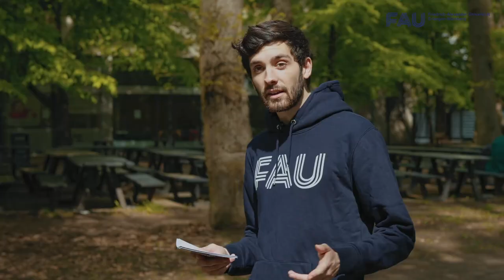FAU News | 09. Mai 2022 studyingermany faunews fau meinefau news [FAU News]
FAU News | 09. Mai 2022

Die neuesten Meldungen rund ums Studium und die Forschung an unserer Uni werden euch präsentiert von unserem FAU-Studenten Sepp.

 Die Themen dieser Folge

• Rückblick auf die Lehre in rein digitalen Semestern
• Zu Gast: Vizepräsidentin Education, Frau Prof. Bärbel Kopp
• Infos zum CHE-Ranking
• Master-Bewerbung im Wintersemester 2022/23
• Ausblick auf das Programm des Collegium Alexandrinum im Sommersemester

The latest news about studies and research at our university are presented to you by our FAU student Sepp.

The topics of this episode

• Review of teaching in purely digital semesters
• Guest: Vice President Education, Prof. Bärbel Kopp
• Info about the CHE-Ranking
• Master application for the winter semester 2022/23
• Outlook on the program of the Collegium Alexandrinum in the summer semester